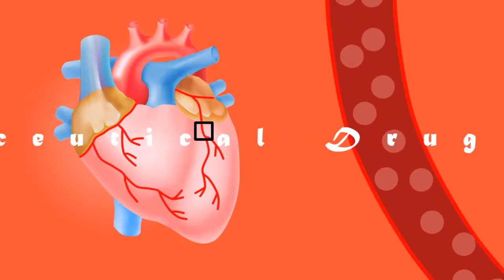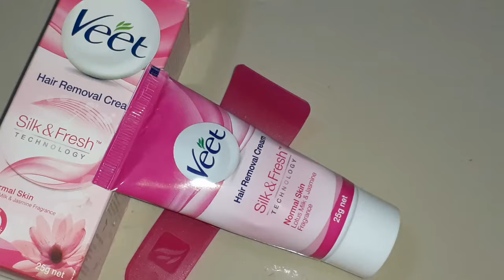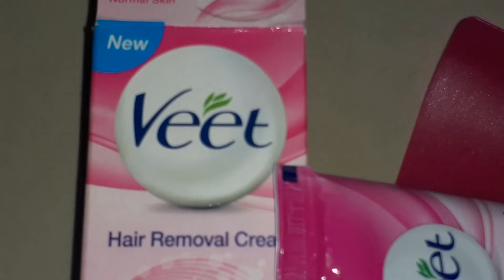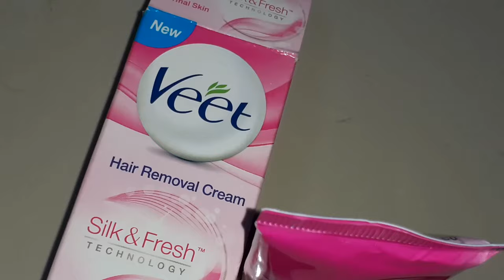ভিট ক্রিম পুরুষরা কি ব্যবহার করতে পারবে? HOW TO USE VEET HAIR REMOVER CREAM